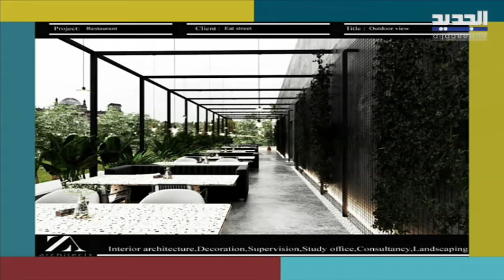شرح آلية تصميم وتنفيذ المشاريع السياحية من مطاعم ومقاهي مع المهندس زاهر عبدالله!